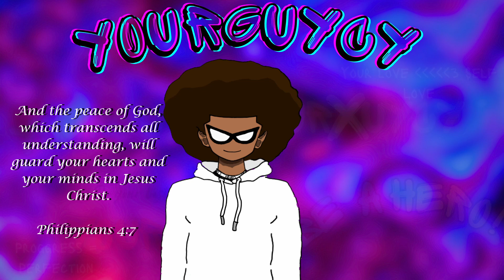Creepy Indie Game with a Possessed Scarecrow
We're back with another horrorgaming video! This time around we go to the middle of nowhere (the one without Courage the Cowardly Dog). And happen upon a terrible and freaky ritual. Join me in this adventure as we traverse the forboding fields of this farm only to find more than we ever expected when our car first broke down here.